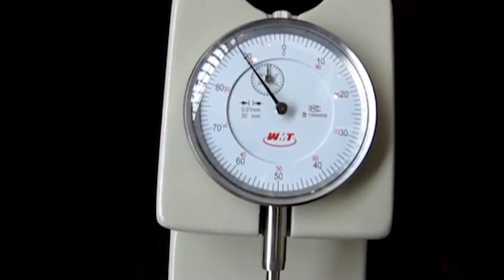🔥Thickness analyzer of the walls of gelatin capsules HD 01 ext video Minipress.ru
The thickness analyzer is used to measure the thickness of tablets or gelatin capsules. The analyzer measures the thickness of the top and the wall of the capsule. The device gives the most accurate result. High-grade centigrade scale. We provide detailed instructions for setting up this model of the thickness analyzer. Before sending, the analyzers are tested in production. Completeness and working capacity is guaranteed. We maintain a stock of parts and consumables in the warehouse. The price is indicated taking into account customs payments in Russia and delivery to the city of the client.

Analyzer thickness of the walls of gelatin capsules "HD-01"
Test range: (0-5) mm
Accuracy of the test: ± 0.01 mm
Type of capsule: 00,0,1,2,3,4,5
Size with packing: 260mm x 140mm x 140mm
Shipping Weight: 1.5 kg

the pharmaceutical laboratory equipment. In our catalog testers and analyzers humidity, melting, transparency, disintegration, dissolution, composition, melting, hardness, thickness, ductility. We have more than 15 years providing our customers with Help me choose, delivery, commissioning of various laboratory equipment! Are you searching a reliable supplier of laboratory equipment for quality control of drugs? We will give you the best service 24/7.